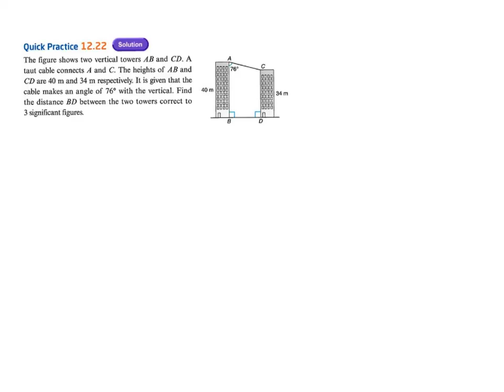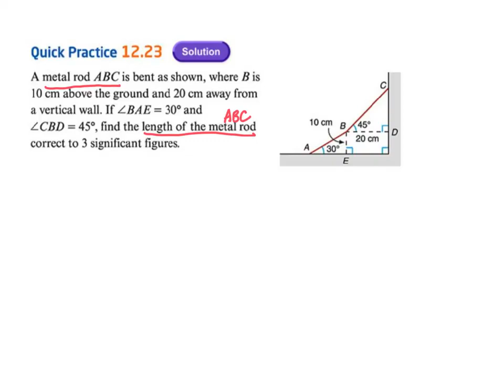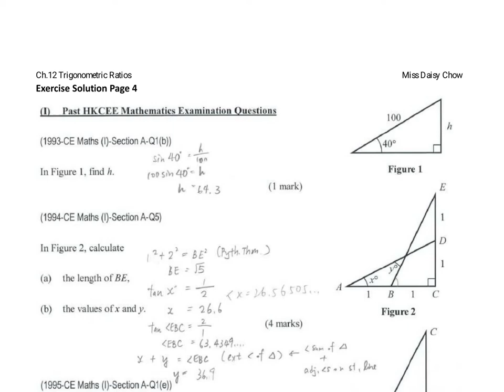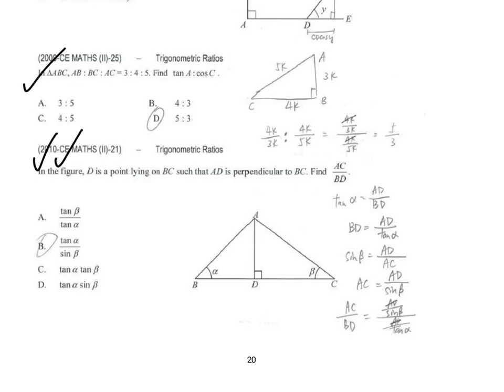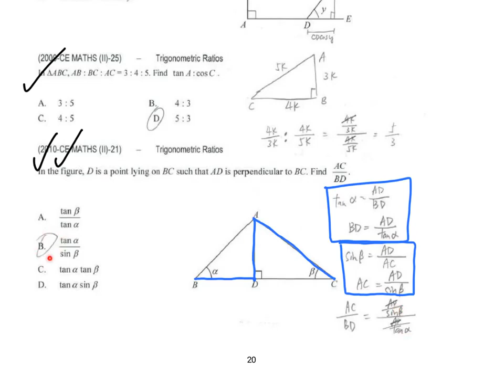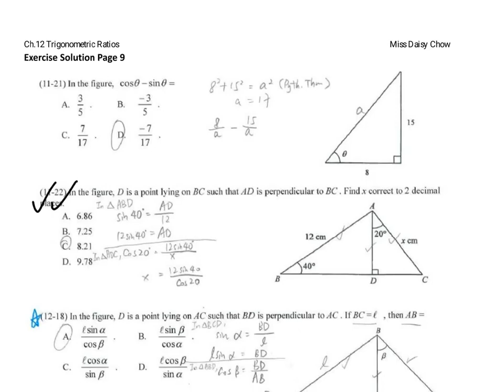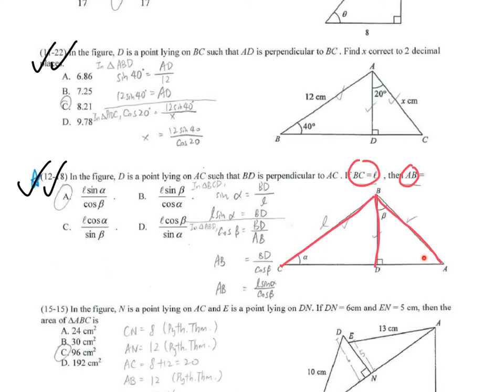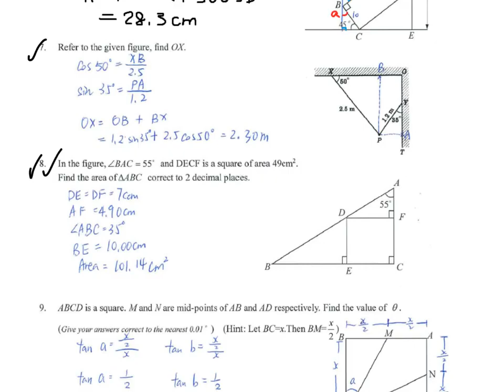9 Junior Trigo Real Life Problems Quick Practice 22 - 23 + Exercise in Note